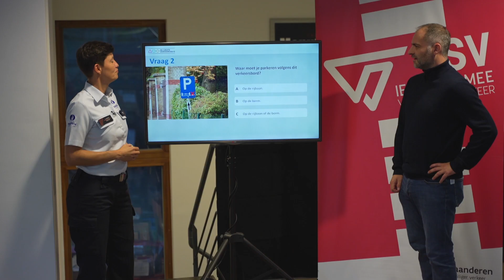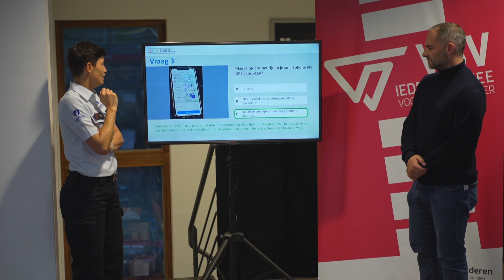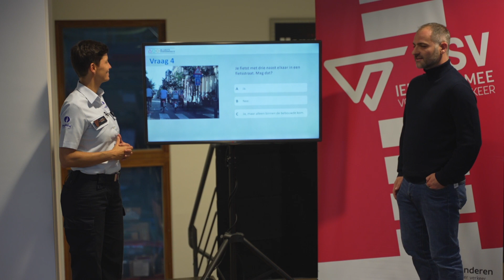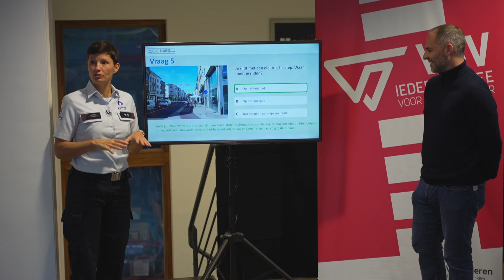Kijk Uit - De Grote Verkeersquiz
Daar goede jaarlijkse gewoonte kan iedereen van 17 oktober tot 17 november zijn of haar kennis over het verkeer online testen met De Grote Verkeersquiz van de VSV. Kijk Uit peilt naar de verkeersinzichten van 2 verenigingen.